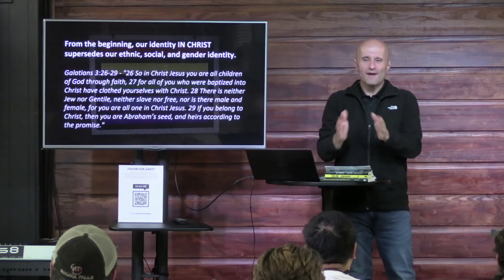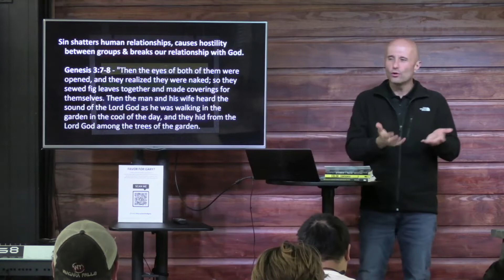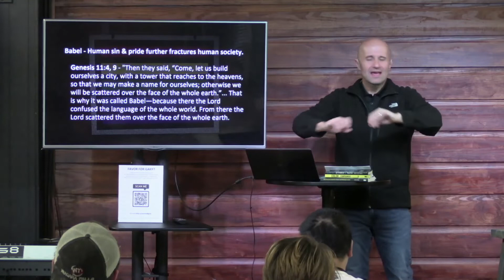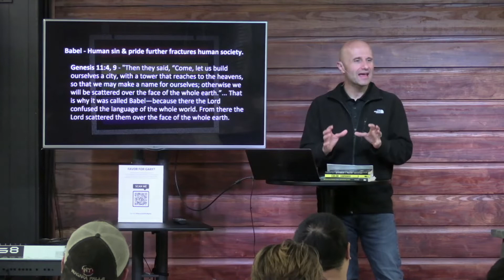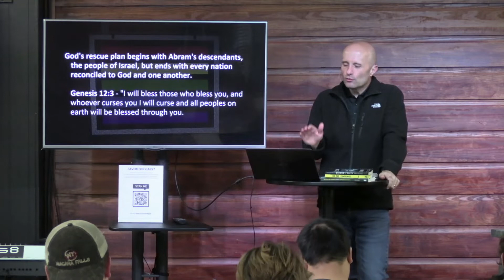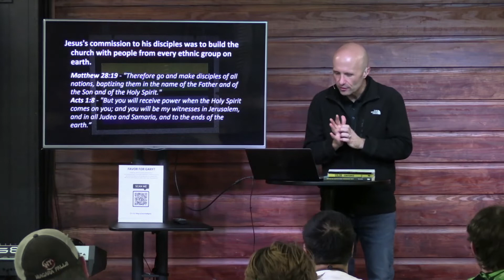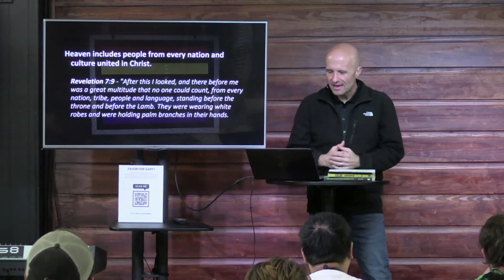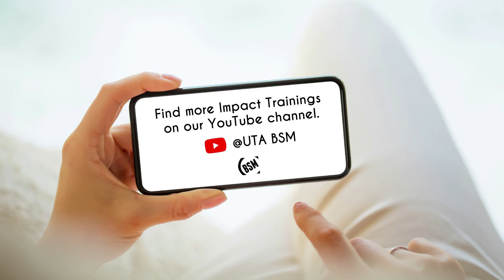Impact Training | "Racial Reconciliation" | Gary Stidham and Al Curley | November 12th, 2021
In this Impact Training, Gary joins Rev. Al Curley from Cornerstone Baptist Church in Arlington to talk about how Christians can work for unity between races.